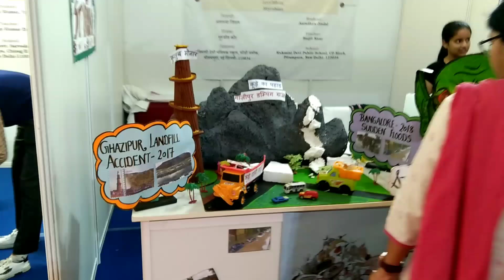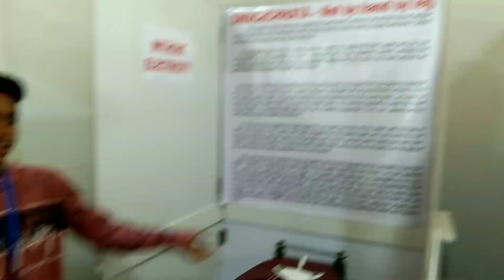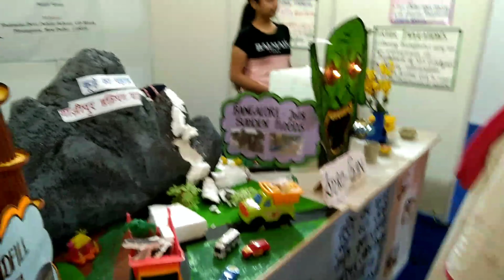Assamesevlog|Science ExhibitionAtMadhavdev InternationalAuditorium Ghy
Hello friends! Hope you all are doing fine today I am going to share with you my experience at a science exhibition which was held at the Madhavdev International Auditorium situated near Srimanta Sankardev Kalaketra at Guwahati.